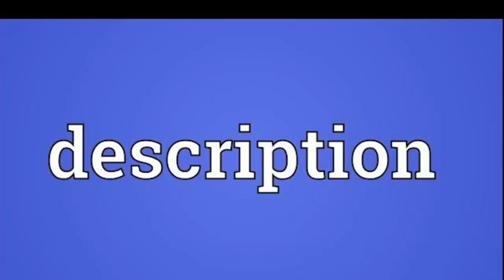How did Dubai become so rich?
"Dubai's Incredible Transformation: From Desert to Spectacular City"

uae upcoming mega projects
mega projects dubaitop mega projects in the world
world's upcoming mega projects
dubai mega projects 2023

Join us on an awe-inspiring journey through time as we explore the remarkable transformation of Dubai, from a barren desert landscape to a dazzling metropolis that stands as a testament to human ingenuity and ambition.

In this captivating video, we'll delve into the captivating story of Dubai's evolution, showcasing the incredible feats of engineering, architecture, and urban planning that have shaped this city into a global icon. From the early days of humble beginnings to the present-day marvels of the Burj Khalifa, Palm Jumeirah, and more, we'll uncover the secrets behind Dubai's rise to prominence.

Prepare to be amazed as we unveil the key milestones, urban development projects, and visionary leadership that have turned this once-desolate desert into a spectacular city of the future. Dubai's journey is a testament to what can be achieved when determination and innovation meet.

Don't miss this immersive exploration of Dubai's breathtaking transformation – a story of ambition, innovation, and the relentless pursuit of greatness.

dubai mega projects.